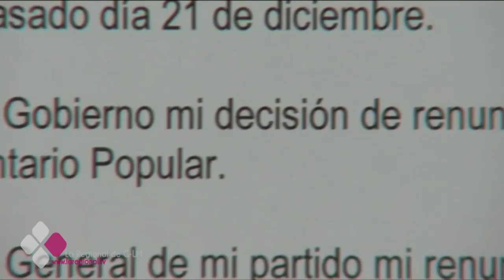EL BRASERILLO 19 04 16B